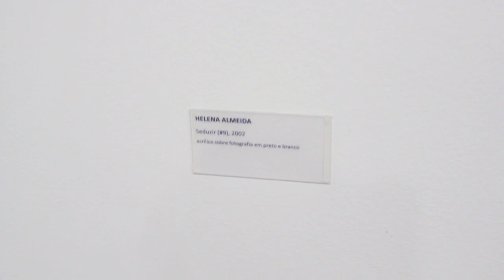Sensibilizando o olhar para a fotografia